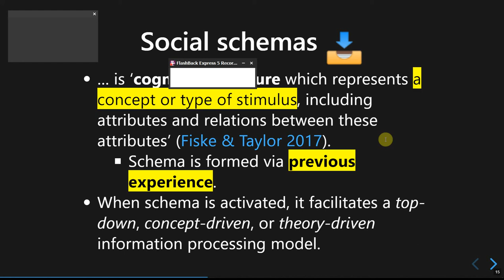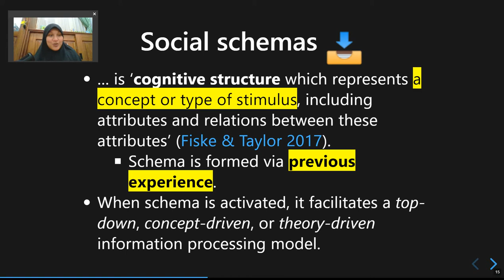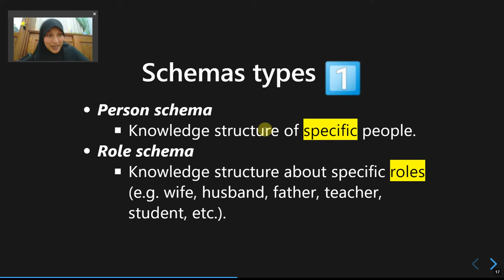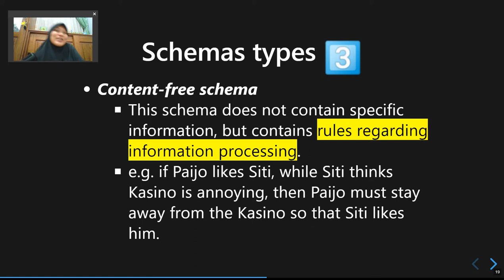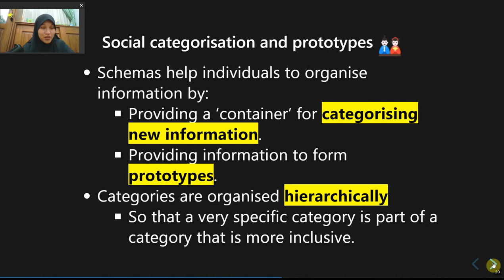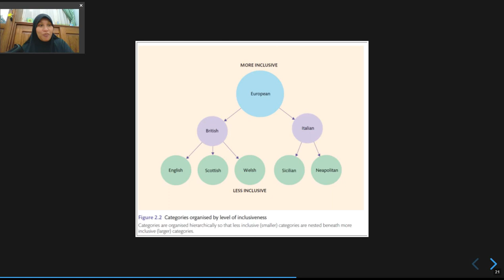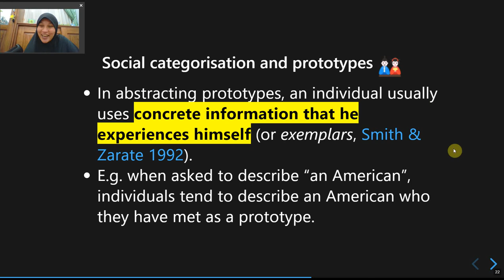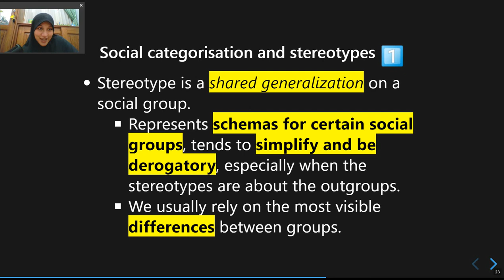Pertemuan 2: Pembentukan Kesan (Bagian 2)